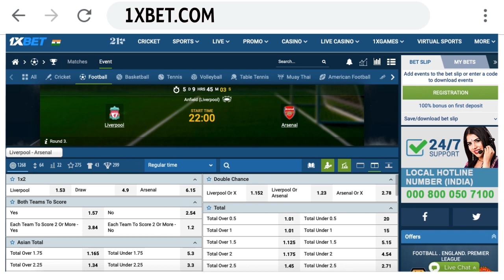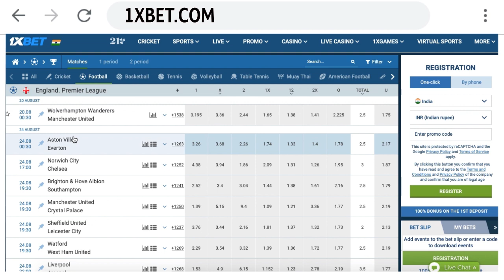Guess The Player's Common Team| Football Quiz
⚽️ How to become a winner?

We're back with the new series on the channel: Guess the player's common team i.e. the team both the players played for in their careers, not necessarily together. 10 Quiz. 10 seconds each.